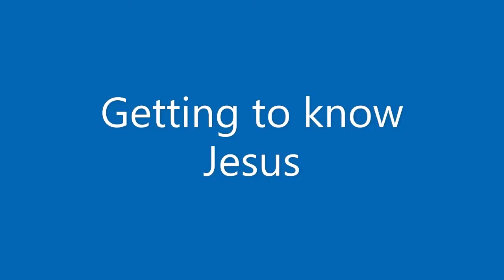kid at heart final video